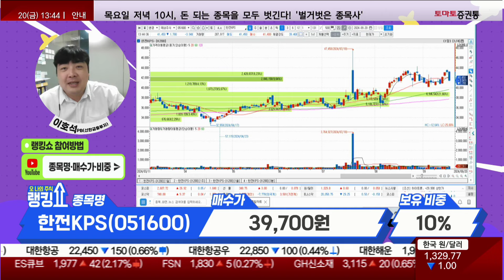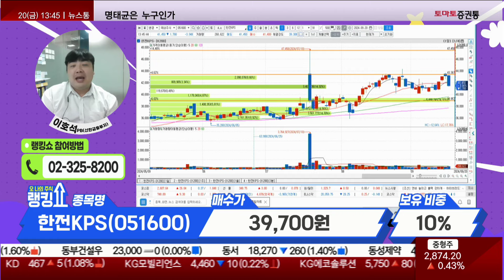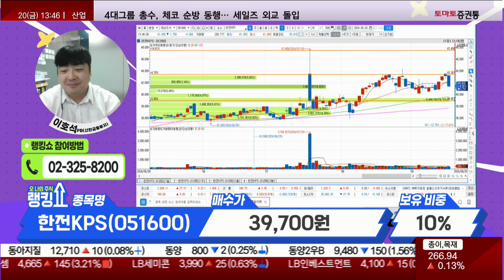이호석 PB의 진단! '한전KPS' [랭킹쇼, 오 나의 주식]